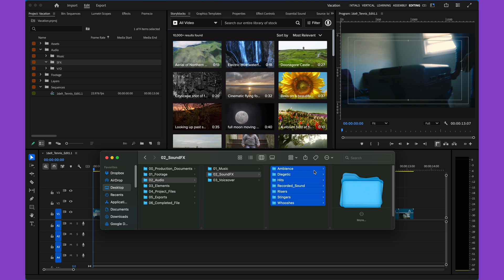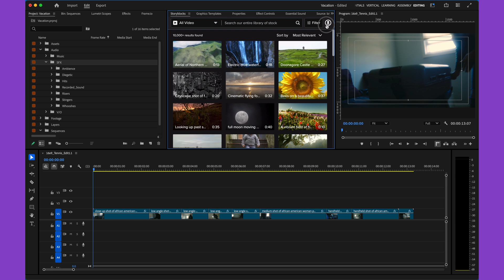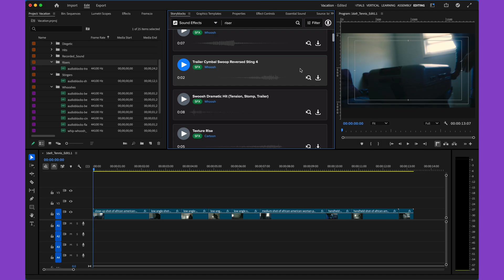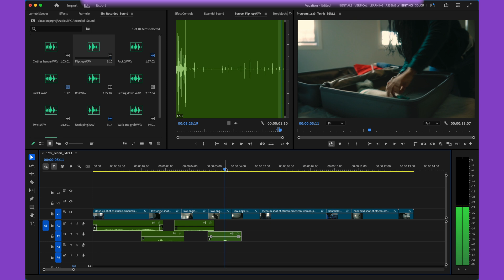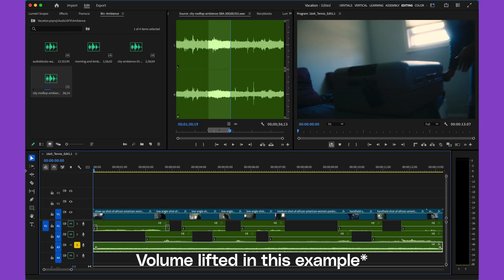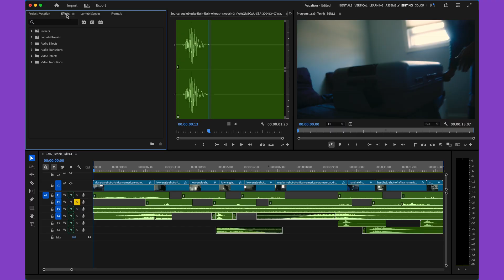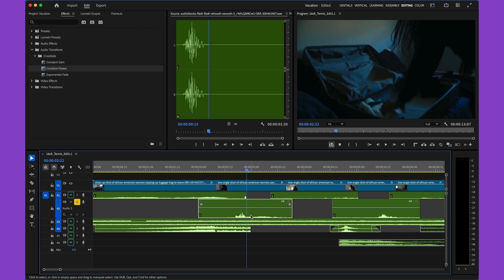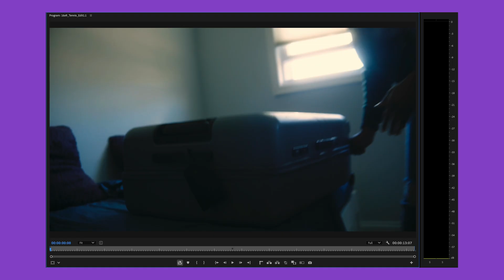How to add sound effects in Premiere Pro (Tutorial)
📹 Get started with unlimited stock media downloads at one set price ➡️

Want to bring your edits to life with immersive audio? This step-by-step tutorial shows you exactly how to add, layer, and mix sound effects in Premiere Pro—from importing and organizing files to applying audio transitions and adjusting levels. Whether you’re working on YouTube videos, short films, or social content, this guide will help you master sound design.

🧠 What You’ll Learn in This Tutorial:
- How to add sound effects in Premiere Pro
- Organizing audio files and setting up your workspace
- Layering diegetic, ambient, and cinematic sound effects
- Applying audio transitions like fades and crossfades
- Using the Essential Sound Panel for sound effect presets
- Balancing audio levels for a professional mix
- Avoiding common issues like harsh pops and audio distortion

🔍 Inside the Tutorial:
Sound effects are essential for storytelling and audience immersion. In this Premiere Pro tutorial, we’ll cover the full workflow of integrating audio into your edits—from syncing on-screen action to adding risers and stingers for tension. You’ll also learn best practices for audio levels and how to avoid jarring jumps in sound that distract from your visuals.

CHAPTERS
0:00 Introduction to layering SFX
0:40 Importing sound effects
1:50 Layering sound effects: diegetic and ambient
3:30 Mastering the audio mix